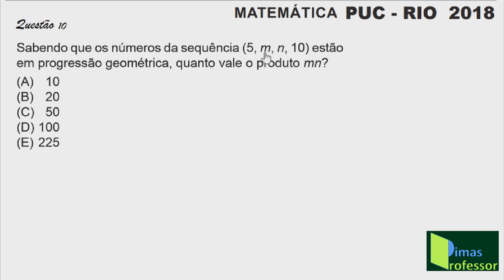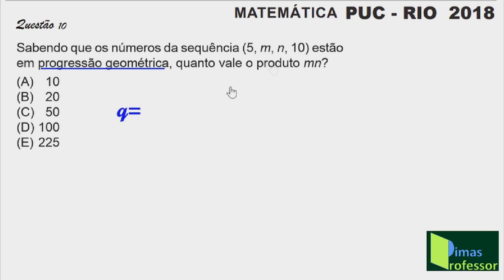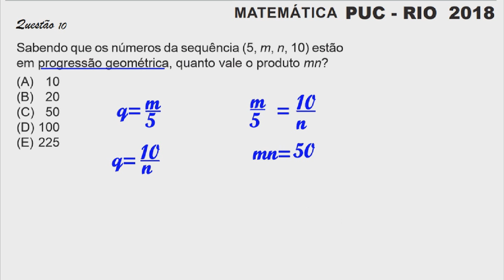CORREÇÃO PROVA DE MATEMÁTICA PUC-RIO 2018 (questão 10 Progressão Geométrica)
Aula de Matemática- "MATEMÁTICA SIMPLES & PRÁTICA" produções- Professor Dimas, com vasta experiência e muita paixão pela Matemática, ensina RESOLVER PROBLEMA ENVOLVENDO PROGRESSÃO GEOMÉTRICA, explicando detalhadamente, de forma simples e de fácil entendimento. A vídeo aula traz a resolução de uma questão de Matemática que caiu no Vestibular da PUC-Rio, em 2018. Vale a pena assistir!